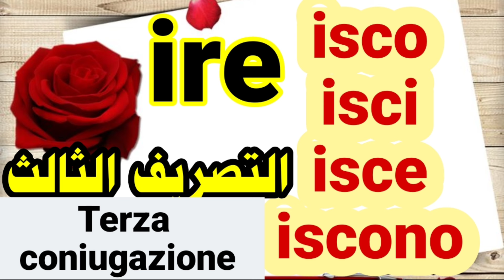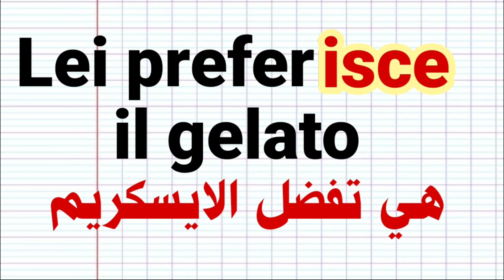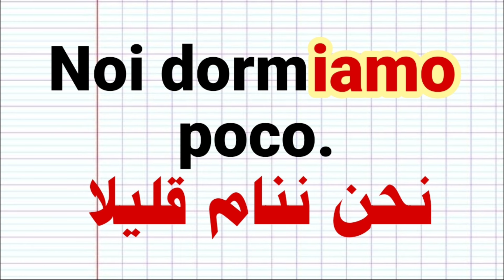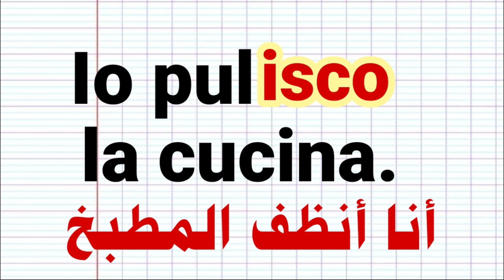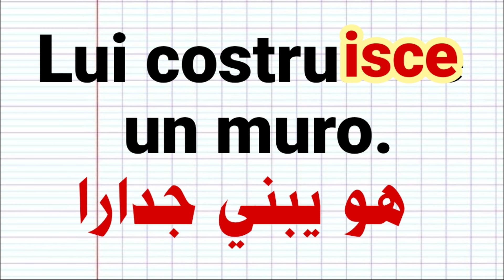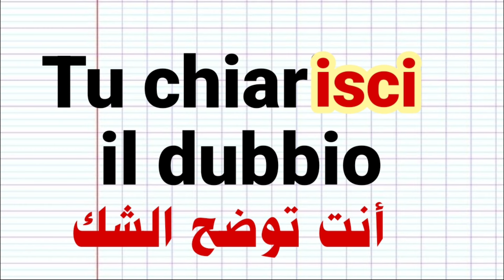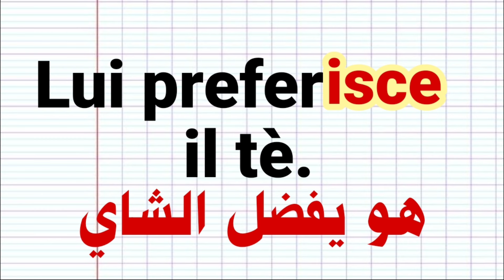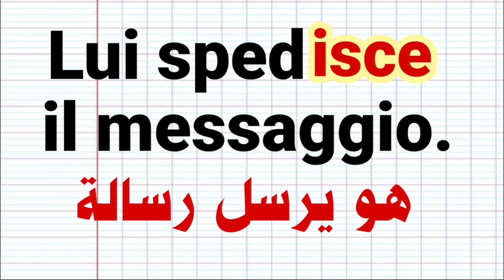تعلم اللغة الإيطالية. التصريف الثالث في المضارع الإيطالي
تعلم الإيطالية مع إبراهيم
تعلم_ الإيطالية
 لغة إيطالية.تعلم الإيطالية.دروس إيطالية.قواعد اللغة الإيطالية.مفردات إيطالية.تحدث الإيطالية.تطبيقات تعلم الإيطالية.النطق الصحيح .للإيطالية.تعليم الإيطالية للمبتدئين.تحسين مهارات الاستماع بالإيطالية.القراءة بالإيطالية.الكتابة بالإيطالية.تكوين الجمل بالإيطالية.الثقافة الإيطالية.امتحانات الإيطالية.ترجمة الإيطالية.تحدي الـ30 يوما لتعلم الإيطالية,تقنيات تعلم اللغات.تعليم الإيطالية عبر الإنترنت.تطبيقات تعلم الإيطالية.تمارين الإيطالية.تعليم الإيطالية بالألعاب.تعليم الإيطالية بالأفلام.محادثات باللغة الإيطالية.الإيطالية للسياحة.محادثات يومية بالإيطالية.اللهجات الإيطالية.إيطاليا الثقافة والتاريخ.تعليم الإيطالية بالصوت والصورة.الإيطالية للأعمال والمهن.تعلم الإيطالية مع إبراهيم
تyoutube.com/playlist?list=PLlU9Wu3NlYDDTAy25N58HoYue1kYyHAcY&si=Jv0D_BxNsaVQj5_6